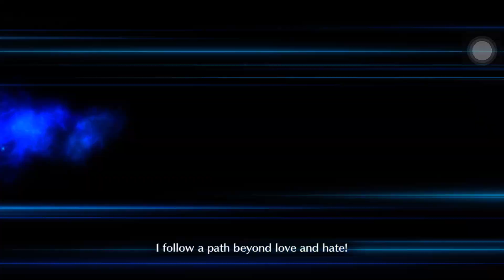FGO NA - Ooku Challenge quest - 4 turns